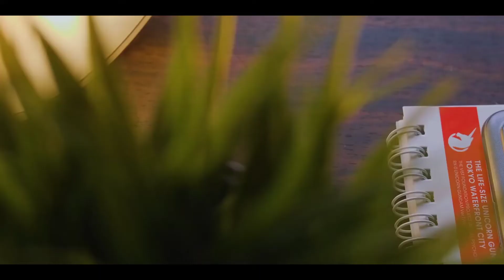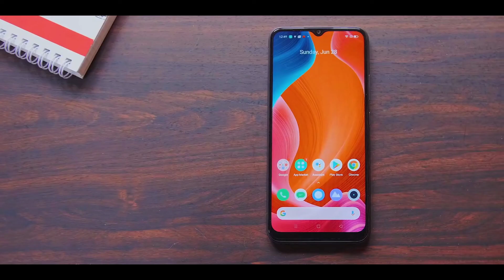مواصفات ريلمي سي 11 ، Realme c11